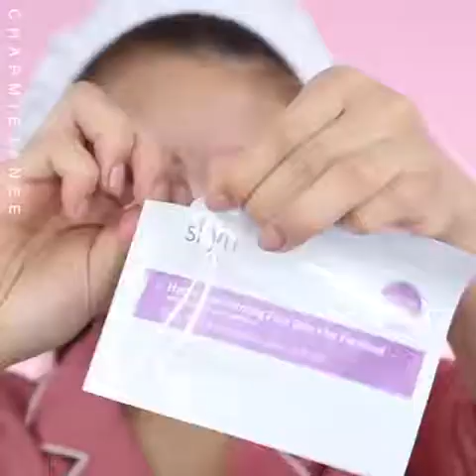Night out vs Everyday makeup look